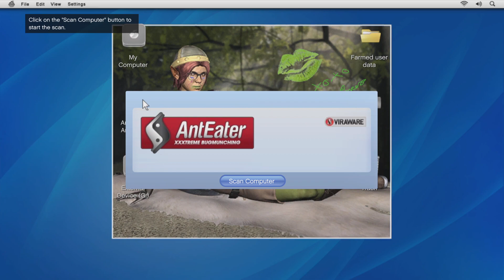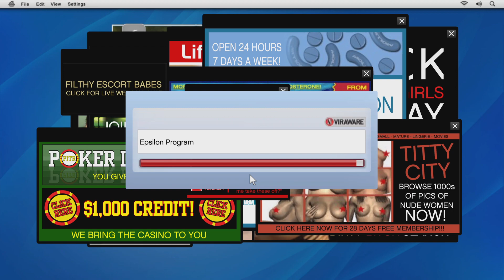Grand Theft Auto V Part 10 Friend Request